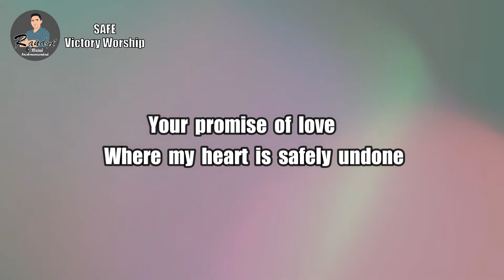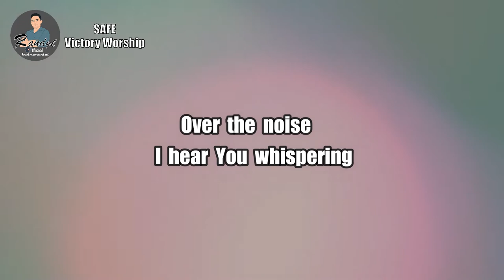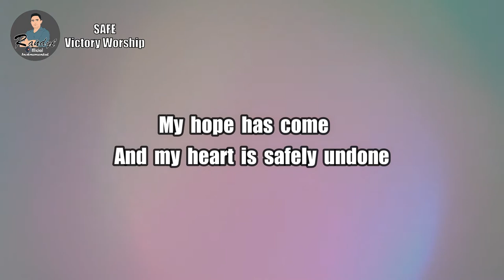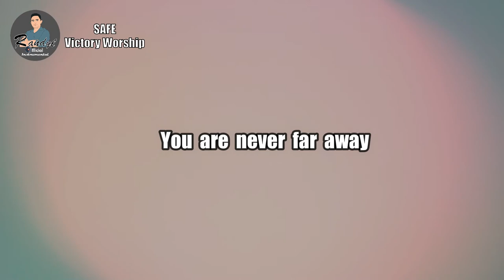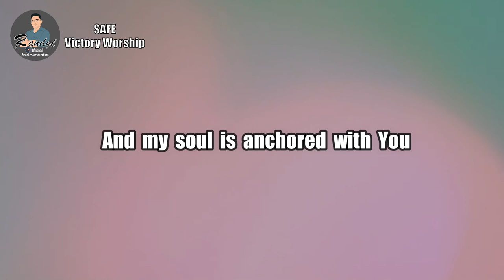Safe - Victory Worship (Instrumental Version)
Thank you so much for supporting RO Instrumental!

Instrumental Cover of “Safe” by Victory Worship from RO Instrumental